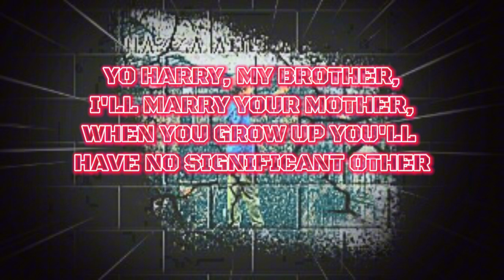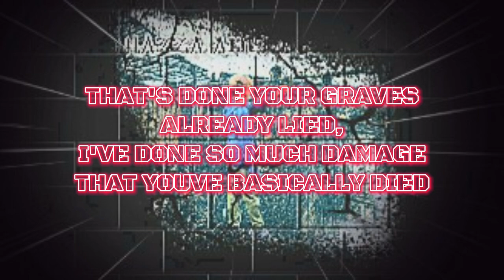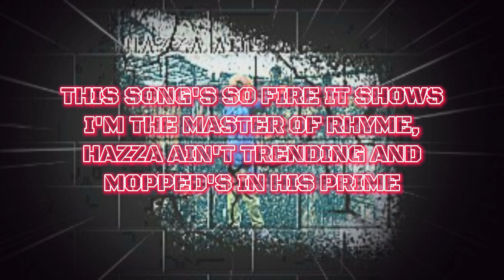Yung Meepa - Hazza Ain't Trending (Official Lyric Video)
TRENDINGHAZZA DISS TRACK

A Guy With ZERO Musical Talent Tries To Make Music:

Yung Meepa - Hazza Ain't Trending

The Bars May Be Crap, But Hey, I Was Forced To Make This Abomination :/

Artist: Yung Meepa
Song: Hazza Ain't Trending
Album: Hazza Ain't Trending (Single)

Copyright Yung Meepa 2024

Song Made With:
- Bandlab (app)

Cover Made With:
- Samsung Camera
- Pencil Sketch (app)
- Background Eraser (app)
- Samsung Gallery

Song Finished With:
- CapCut (app)

Credits To @Senior_BAG  For The First Verse